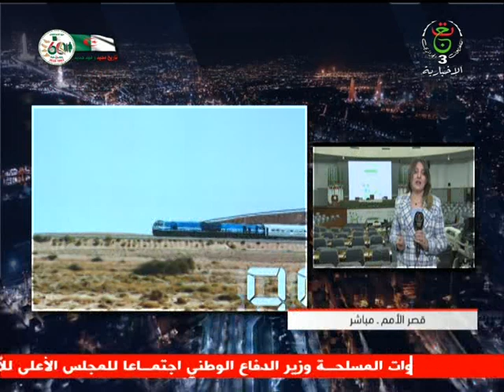لقاء الحكومة - الولاة - مباشر قصر الأمم